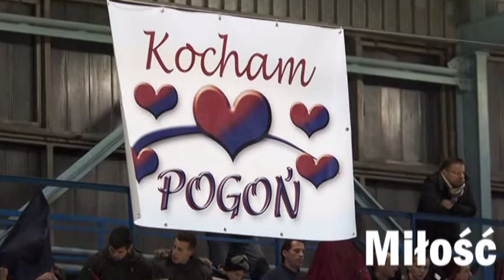SPR Pogoń Baltica Szczecin - KU AZS Politechnika Koszalin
Spotkanie rewanżowe w ramach 1/4 finału play off, 10 kwietnia godzina 19:00, hala przy ul. Twardowskiego 12b, wstęp wolny